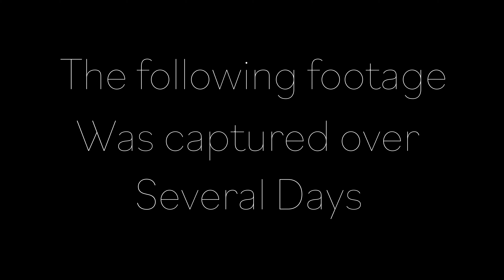Marc Culley - See Feel Love (Official Music Video)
Marc Culley - See Feel Love

Recorded & Produced by North Coast Records
Written by Marc Culley
Filmed & Edited by Kris Geddes